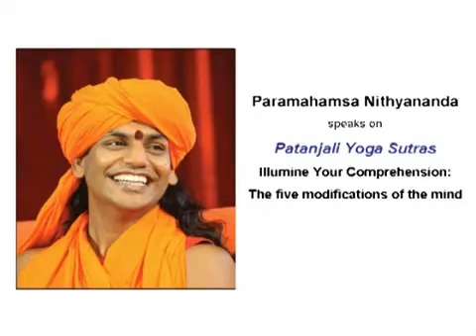Patanjali Yoga Sutras: Five modifications of mind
From the works of living enlightened master Paramahamsa Nithyananda, this clip is taken Patanjali Yoga Sutras discourse delivered by Him in 2008. In this video clip, He describes five modifications of the mind which can be a reason for one's state of joy or suffering. Right and wrong knowledge, sleep, memory and imagination are discussed in detail as the five vital components in determining own's comprehension. Depending on these five modifications of the mind, one can comprehend any situation leading him to a blissful conflict-free and healthy life or a life of confusion and depression.

Paramahamsa Nithyananda is an enlightened master living amidst us today. With a worldwide movement for meditation and inner bliss, Nithyananda continues to offer solutions for things as trivial as every day stress to something as profound as enlightenment. Nithyananda conducts meditation programs all over the world. Inner Awakening is one such profound program. It is a 21 day experiential meditation program to live enlightenement or Jivan Mukthi. You can also watch over 600 free discourses delivered by Nithyananda on topics ranging from Life Solutions to Sacred Scriptures to Enlightenment Discourses by Paramahamsa Nithyananda in CD, DVD and book formats may be ordered